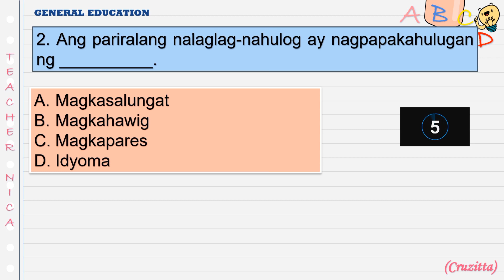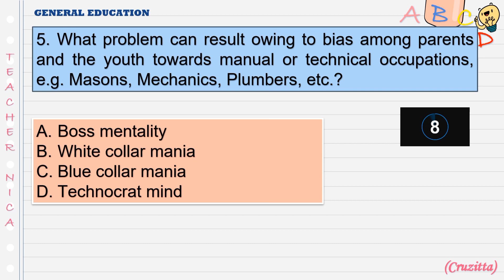SAMPLE LET QUESTIONS FOR SEPTEMBER | 5 ITEMS | GENERAL EDUCATION | PILOT EPISODE | NEW CURRICULUM